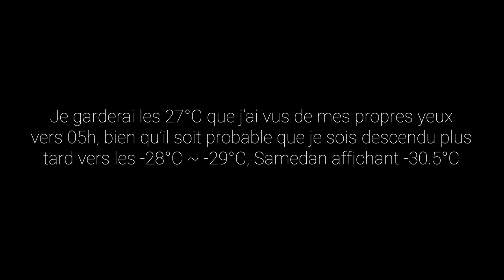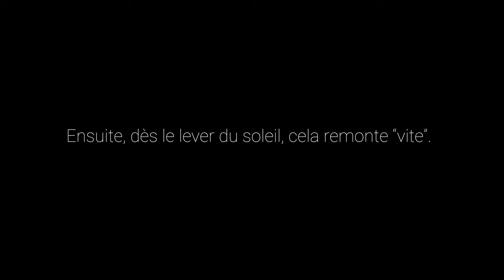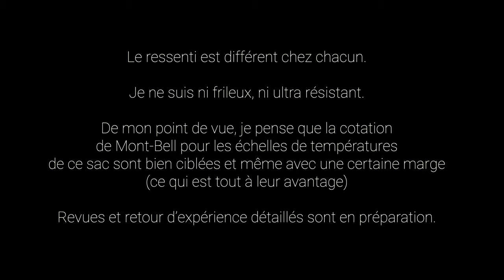GRANDS FROIDS EP4 / DORMIR À LA BELLE ÉTOILE À -27°C / BIVOUAC HIVERNAL EXTRÊME [4K] [ENG SUBS]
On l'a eu, ce grand froid! J'ai eu la chance de pouvoir dormir à la belle étoile à des températures avoisinant les -30°C. Ce fût une magnifique expérience. Regardez-là en 4K sur grand écran :-) La prochaine vidéo sera la liste de matériel ainsi que le retour d'expérience et différents conseils pour dormir dans des conditions difficiles hivernales. Maintenant que je sais que mon matériel tient le coup, je pourrai répéter cette joie autant que souhaité.
Liste de mon matériel randonnée et liens, prix, poids:
Liens vers matériel de cette liste 2020:
Filtre à eau
Cuillère titane
Tasse pliante
Chargeur mural puissant
adaptateur USB
Lampe frontale
Chargeur double batteries gopro
Trépied Gopro
Lunettes de soleil cat 4
Chemise mérino
Bâtons de marche carbone
Autre matériel que j'utilise dans d'autres listes 3 saisons:
Chargeur double PD USB-c super puissant
Tshirt manches longues mérino
Collants synthétiques
Outdoor research rain pants
Casquette pliable
Caleçons en tencel
Shorts ultra-légers
Montre GPS
Appareil photo/caméra
Filtre ND variable
Plaque rapide
REVUES:
Vidéo tournée avec le matériel suivant/ done with:
Prise son:
- Zoom H1
- Rode SmartLav+
- Adaptateur Rode SC3
Captation vidéo:
- Atomos Ninja V
- Sony Alpha7C
- Sony FE 16-35 f2.8 GM
- Huawei p20 pro
- Canon 5D MarkIII
- Sigma DG HSM 50mm